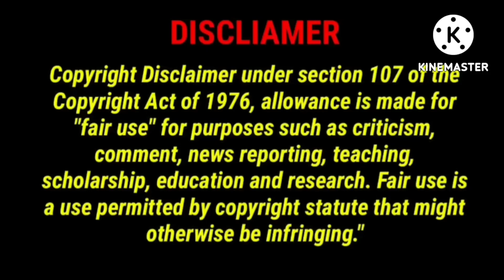Part-30/Last ep | Woori the virgin 💖 || বাংলা explanation || Korean Drama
woori the virgin bengali explanation korean drama part 30 last episode